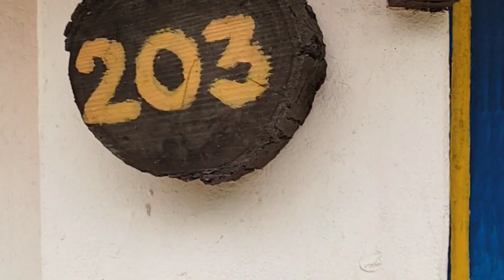Parvati Hills Adapur- Himmatnagar l My Adventure Vlog on Parvati Hills ⛰️ ⛰️⛰️ ⛰️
Parvati HILLS (Adapur - Himmatnagar) The Midas Tauch RESORT I My adventure Vlog on Parvati Hills ⛰️

EnjoyFamilyFun with familyFun with friendsResortVlog videoamanda the adventurerfamily friendlyfamily funfamily fun packfamily fun pack twinsfamily fun pack zacfamily vlogfamily vlogsfun familygujarati newskids videothe hillstravel vlogtravel vlogsvideos for kids